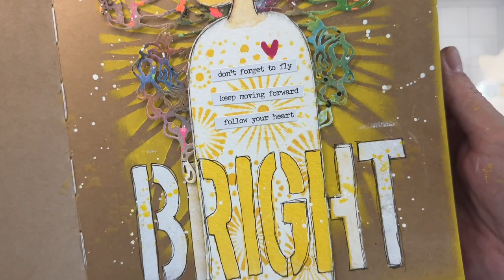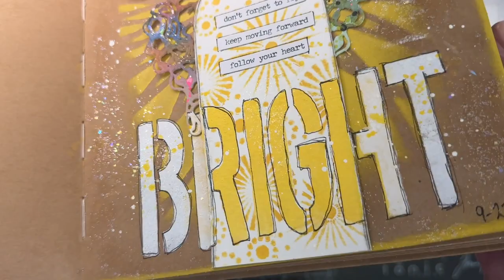Shine Bright Art Journal page and Ranger Ink Order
Happy Autumn Equinox! It's not an Autumn page today, sorry. Why? It was a superbly beautiful day here, with gentle warmth and a subtle breeze. I can comfortably start getting outside this time of year without dropping over with heat exhaustion. My husband and I drove the golf cart to dinner and sat on a bench in the sun afterward. It was so cozy and wonderful we could have napped right there in the square! Anyway, I was in a SUNNY MOOD! So, in this video, I start again by drawing a paper doll, add some Tim Holtz butterfly wings I had die-cut, and used a Dina Wakley stencil for the background. My husband hand-delivered the mail as I was crafting, so I thought I'd share my Ranger Ink order with more art supply goodies. At the end of the video, I almost forgot to add my sparkly glitter and do so as an additional small bit of footage. I hope you enjoy it!

Supplies:
Dina Wakley art journal
Dina Wakley paints
DW stencil, sunshine
Shien Bright stencil from Dollar Tree
Tim Holtz butterfly die-cut on painted papers
hot glue, pencils, erasers, blending tool
watercolor paper
Jane Davenport watercolors
scissors

Songs: Shine Bright, and You Shine So Bright